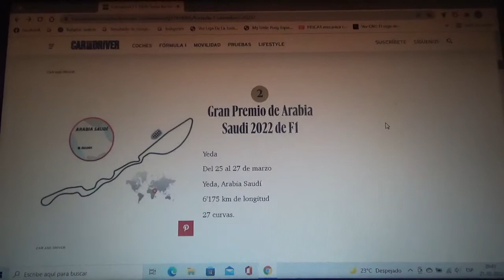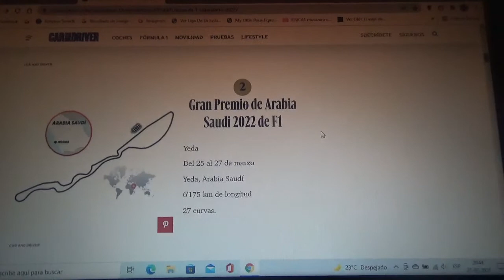Previa GP de Arabia Saudí 2022 de F1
Una breve previa de lo que será la 2da fecha de la Temporada 2022 de la Fórmula 1 que será también la 2da versión del Gran Premio de Arabia Saudí en el Circuito Callejero de Yeda